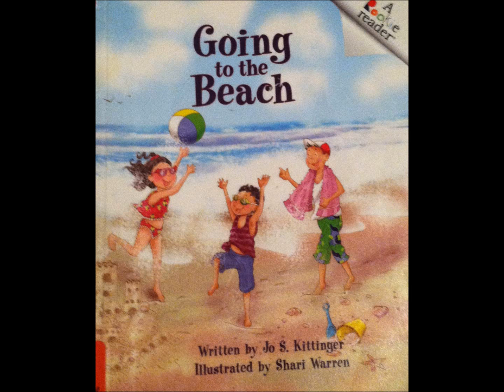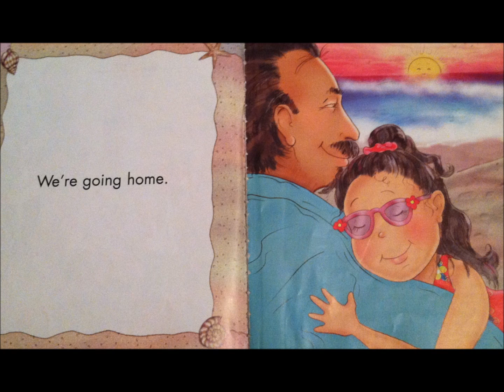Level A Book- Going to the Beach